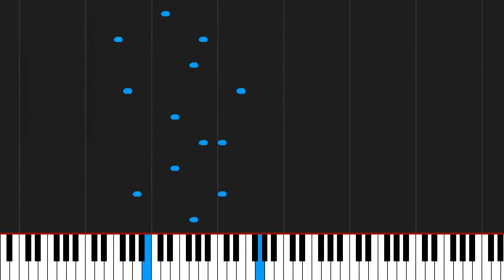How to play Un dia de Noviembre by Leo Brouwer on Piano Sheet Music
Tutorial How to play Un dia de Noviembre by Leo Brouwer on Piano Sheet Music